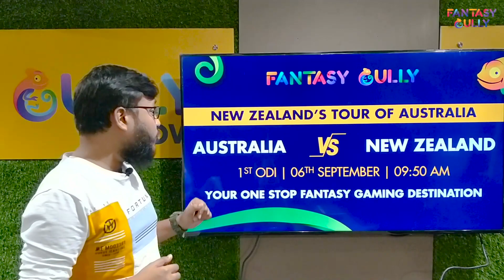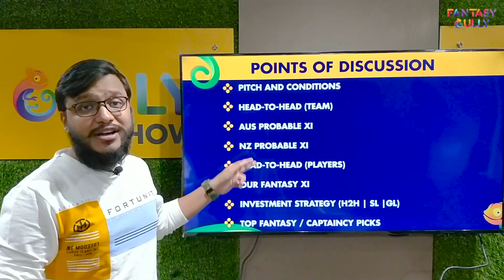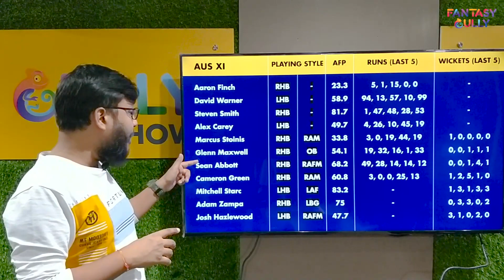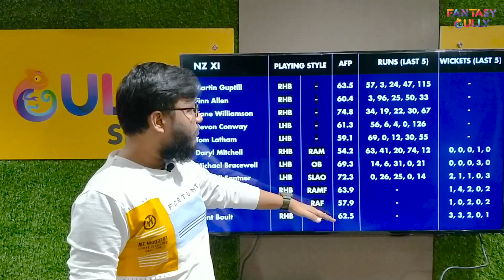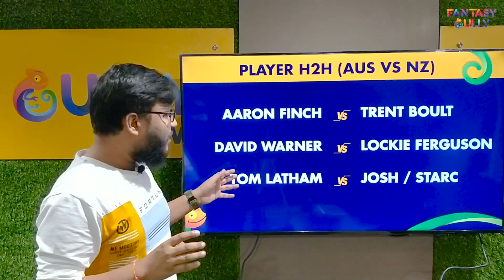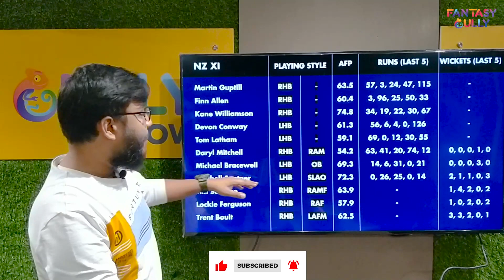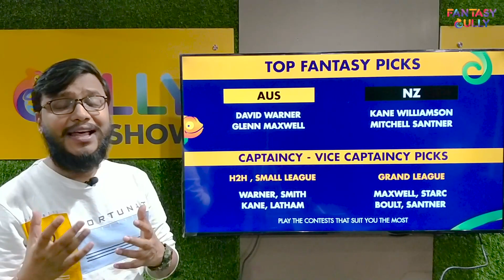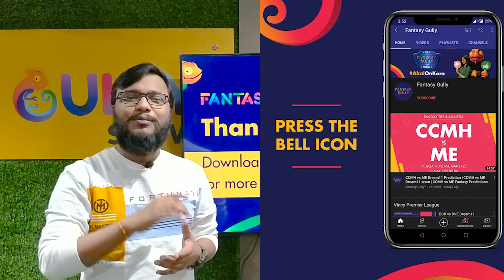AUS vs NZ Dream11 Prediction 1st ODI, 6th Sep | NZ in AUS, 3 ODI Series, 2022 | Fantasy Gully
New Zealand in Australia, 3 ODI Series, 2022 | AUS vs NZ Dream11 Prediction 1st ODI, 6th Sep, Fantasy Cricket Prediction only on the Fantasy Gully YouTube Channel. We provide you with the best AUS vs NZ Dream11 prediction teams for Grand Leagues, Big Leagues, Small Leagues and Head to Head Contests. You can use the Fantasy Gully app to make Dream11, My11Circle, My Team 11, HalaPlay, Gamezy and many more Teams. 🔥

AUS vs NZ (Australia vs New Zealand), 3rd ODI - Match Information
Match: AUS vs NZ, 1st ODI, New Zealand tour of Australia, 2022
Date: Tuesday, September 06, 2022
Time: 9:50 AM (Sep 06)
Venue: Cazaly's Stadium, Cairns

00:00 - Video Build-up
01:59 - What you will know in this video
02:35 - Top Picks for AUS vs NZ
03:40 - Cazaly's Stadium Stadium Pitch Report
05:28 - Team H2H for AUS vs NZ
06:25 - AUS Probable XI and Stats
07:34 - NZ Probable XI and Stats
09:20 - Player H2H for AUS vs NZ
11:36 - FG’s Fantasy XI
16:13 - Investment Strategy
16:54 - C/VC Picks

Squads:

Australia:
Aaron Finch (c), Sean Abbott, Ashton Agar, Alex Carey, Cameron Green, Josh Hazlewood, Marnus Labuschagne, Mitchell Marsh, Glenn Maxwell, Steven Smith, Mitchell Starc, Marcus Stoinis, David Warner, Adam Zampa

New Zealand:
Kane Williamson (c), Finn Allen, Trent Boult, Michael Bracewell, Devon Conway, Lockie Ferguson, Martin Guptill, Matt Henry, Tom Latham, Daryl Mitchell, James Neesham, Glenn Phillips, Mitchell Santner, Ben Sears, Tim Southee

What all do we cover?

Chennai Super Kings, Royal Challengers Bangalore, Sunrisers Hyderabad, Mumbai Indians, Gujarat Titans, Rajasthan Royals, Punjab Kings, Delhi Capitals, Lucknow Super Giants, Kolkata Knight Riders

We also cover the strengths and weaknesses of all the players playing that match or league